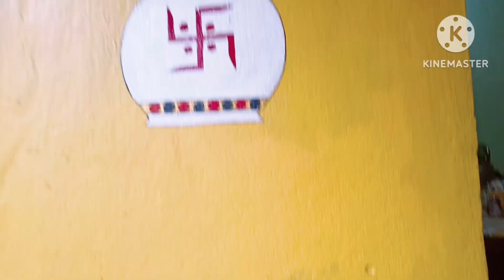अपने चेहरे में हमेशा ग्लो लाने के लिए करना चाहिए यह सारे काम, Special अंडा करी गोबी recipe..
अपने चेहरे में हमेशा ग्लो लाने के लिए करना चाहिए यह सारे काम , Special अंडा करी गोभी recipe..